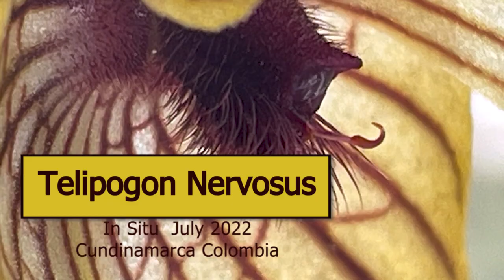Telipogon Nervosus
This video shows Telipogon Nervosus orchid in-situ, in Cundinamarca Colombia, about an hour from Bogota at 2.800+ meters above sea level